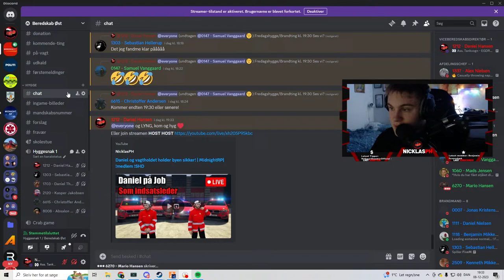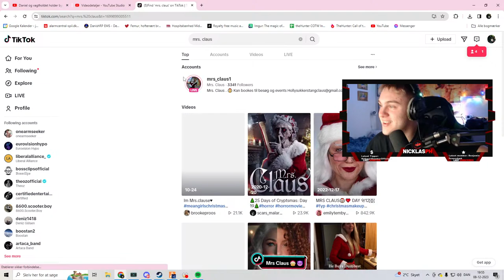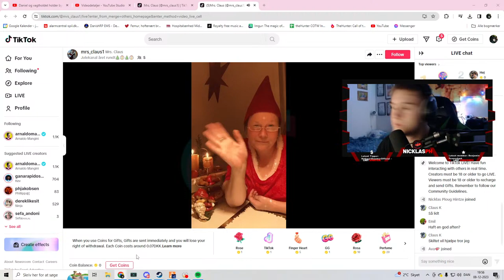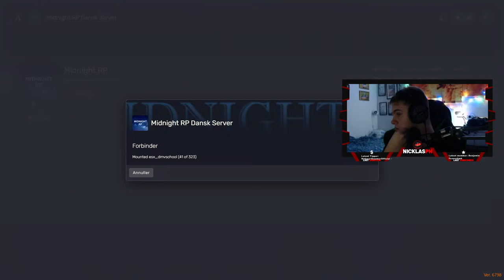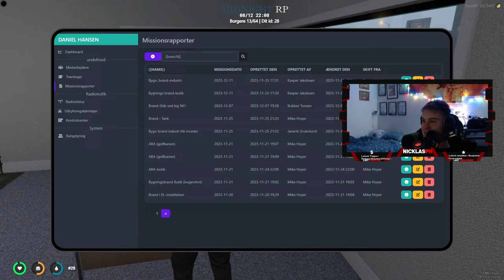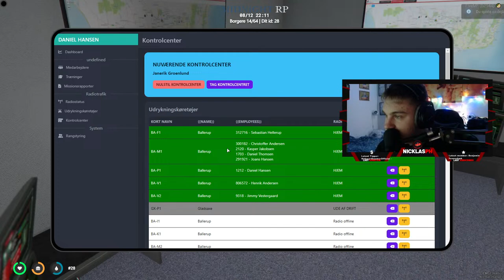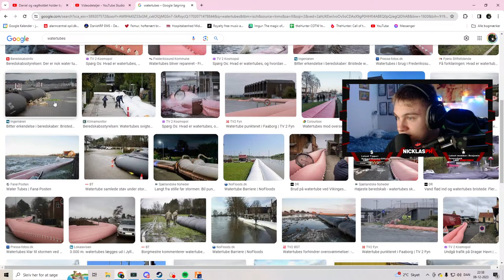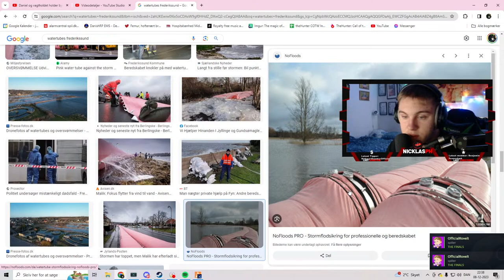Daniel og vagtholdet holder byen sikker! | MidnightRP| !medlem !SHD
► Setup
Tastatur: Corsair K70 MK.2 RGB
Mus: Xtrike ME GM-502
Stream deck: Standard Elgato Stream Deck
Main Skærm: aoc c27g1
Second skærm:  En gammel samsung skærm
Cam: Logitech HD Pro C920
Mic: Svive Hydra Streaming Kit